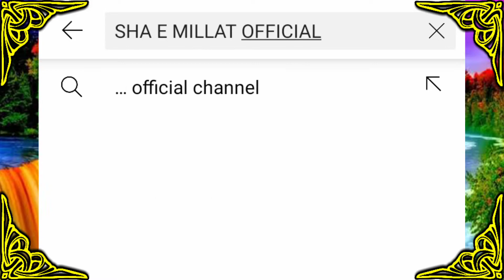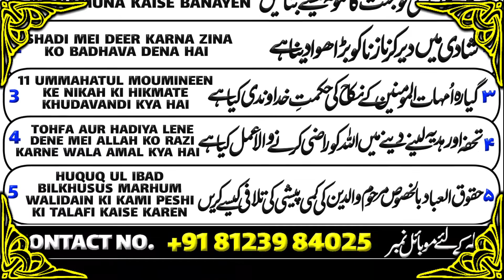ELAN NAMA JUMA BAYAN 14 JANUARY 2022 HAZRAT MOLANA SYED ANZAR SHAH QASMI SAHAB MA DAMAT BARKATUHUM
ELAN NAMA JUMMA BAYAN 14 JANUARY 2022 HAZRAT MOLANA SYED ANZAR SHAH QASMI SAHAB MA DAMAT BARKATUHUM

ASSALAMU ALIKUM

AAP HAZRATE VALA KA JUMMA BAYAN IS LINK PER LIVE BHI SUNSAKTE HAIN

لیؤ بیان سننے کے لئے اس لنک پر کلک کریں

MAKKA MASJID
DJ HALLI MODI ROAD CROSS TANK MOHALLA BANGLORE
📆14/01/2022 || @12:45PM

🎙Shah-e-Millat Moulana Syed Anzar Shah Qasmi DB

جمعہ بیان مکّہ مسجد ڈی جے ہلّی مودی روڈ کراس ٹینک موحلّہ بنگلور
🎙شاہ ملت حضرت مولانا سید انظر شاہ صاحب قاسمی دامت برکاتہم

📍Location
MAKKA MASJID 👇👇👇👇👇
مکّہ مسجد👇👇👇👇👇

moulana anzar sha qasmi new jumma bayan,،مولانا انظر شاہ قاسمی کا اعلان نامہ نامہ,Molana anzar sha qasmi sahab ma damat barkatuhum ka jumma elan nama,Elan nama jumma bayan 14 january 2022,مولانا سید انظر شاہ قاسمی صاحب دامت برکاتہم کا جمعہ اعلان نامہ،makka masjid,BASHEEER AHMED RASHEEDI,JUMMA BAYAN SHAE MILLAT HAZRAT MOLANA ANZAR SHA QASMI SAHAB MA DB,JUMMA_BAYAN_SHAEMILLAT,Elan nama 14 january 2022,Elan nama 14/1/2022, 10 jamadil sani 1443 hijri,Jumma bayan,New